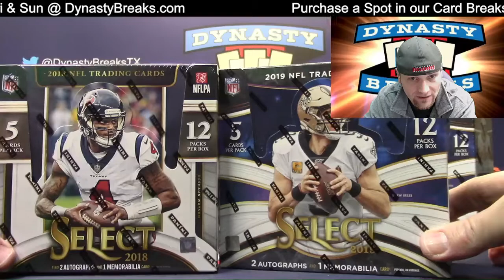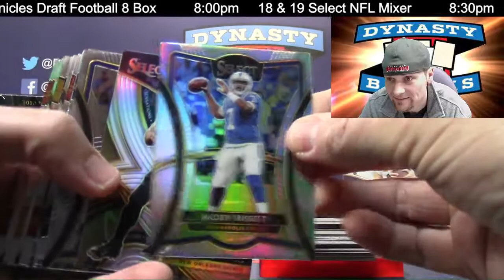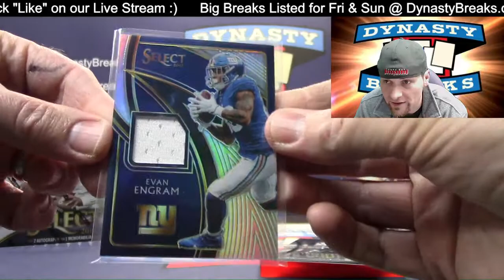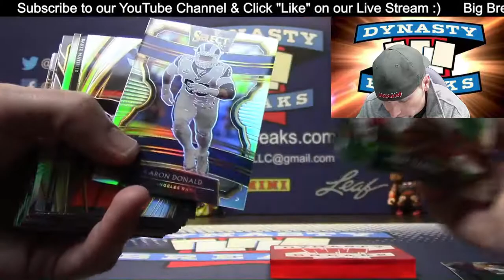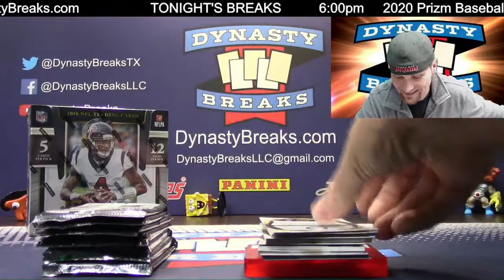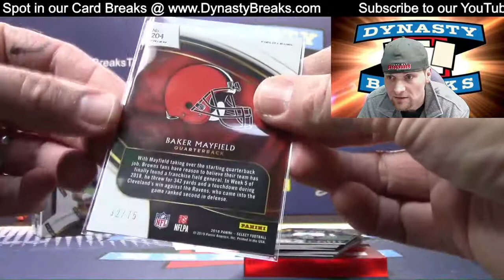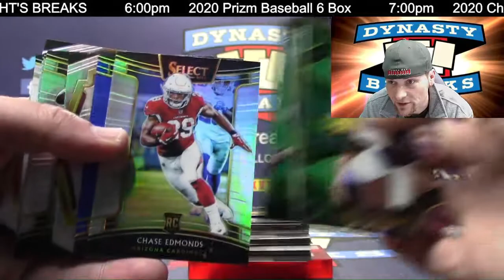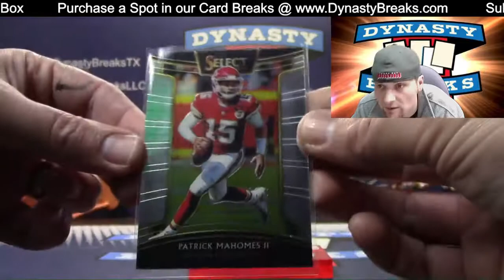2018 2019 Select Football Card 4 Box One Third Case Break #1 Sports Cards